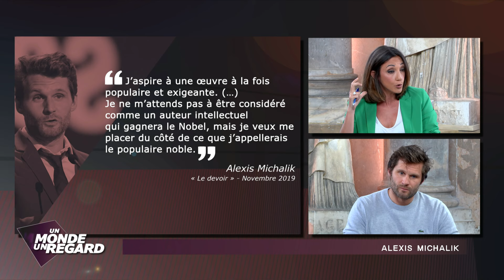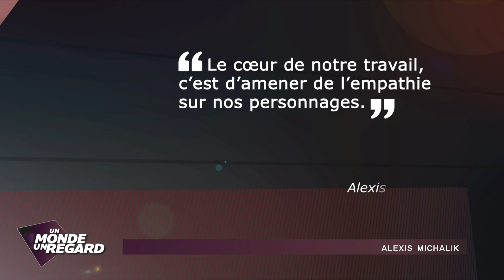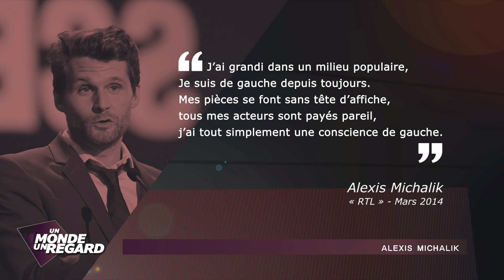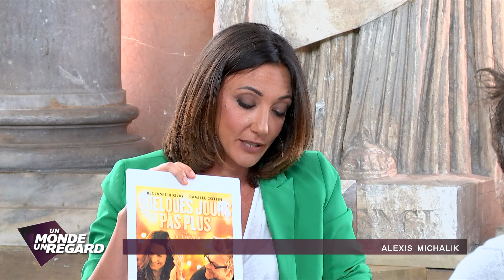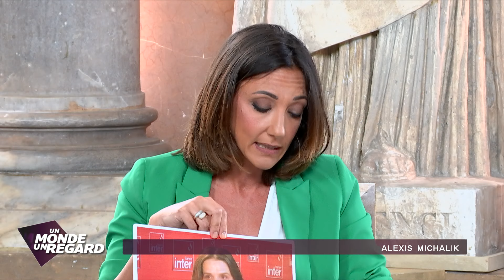Alexis Michalik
Il se définit lui-même comme un « raconteur d'histoires » et a été récompensé par cinq Molières. Acteur, metteur en scène, scénariste... Il est surnommé le « prodige du théâtre français ». Sa force ? Des mises en scène exigeantes, des pièces au rythme enlevé, des textes percutants. Lui qui a refusé une place au conservatoire a décidé d ...e faire un théâtre populaire où l'ennui n'a pas sa place. Familiers ou non avec l'art dramatique, les spectateurs de tous les horizons se pressent à chacune de ses représentations. Comment a-t-il réussi à moderniser le théâtre ? Comment conçoit-il son engagement en tant qu'artiste ? Comment en est-il venu a faire de l'immigration le thème de sa dernière pièce « Passeport ». Cette semaine, Rebecca Fitoussi reçoit Alexis Michalik dans « Un monde, un regard ».